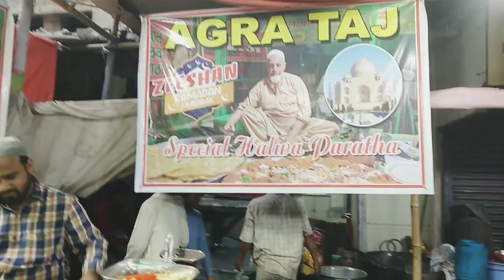JAKARIA STREET KOLKATA! দেশি বিদেশি খাবার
jakaria street দেশী বিদেশী খাবারের আয়োজন।